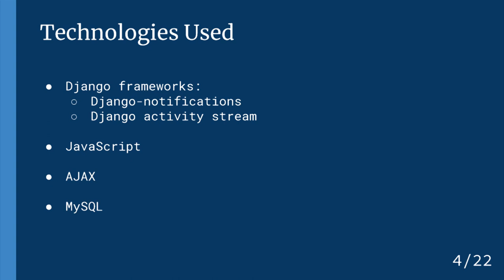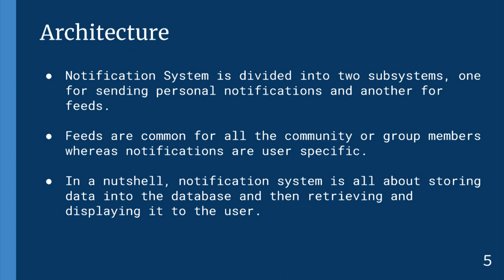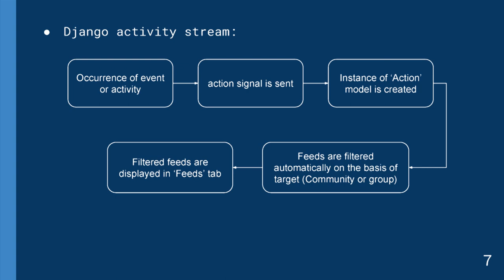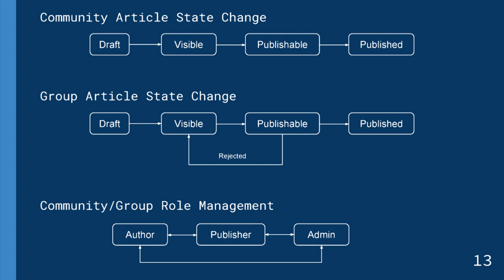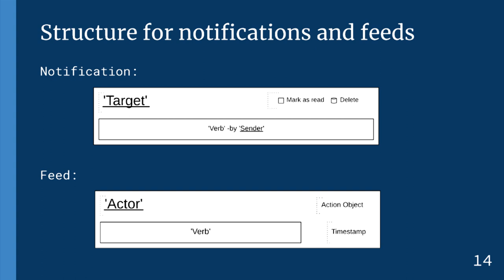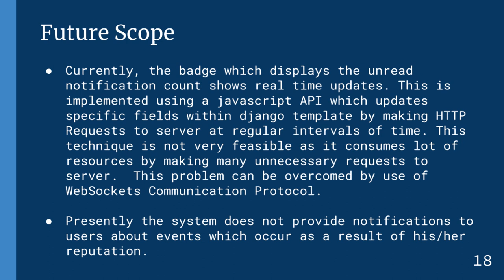SI2018 S012 Notification System